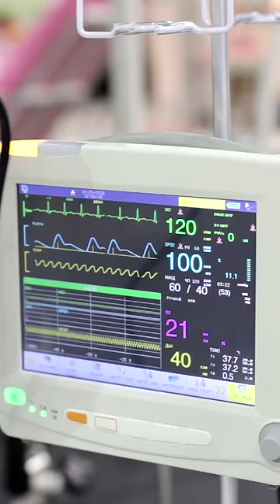Pro Boxer to Vegetative State - Prichard Colón's Sad Story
Colón and Williams fought for nine rounds, in the first five rounds of which Colón appeared to be ahead. Throughout the match, Williams repeatedly punched Colón in the back of the head illegally. Colón informed the referee of the illegal punches to the back of his head, to which the referee replied "You take care of it." this is what happened to Prichard Colón

Watch our most recent video!